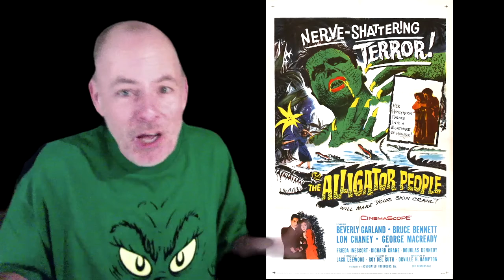Countdown to Halloween 2020: The Alligator People (1959)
One of my favorite scenes in a classic horror film is in The Alligator People from 1959. Watch… well, you tell me. I don’t know what this is…